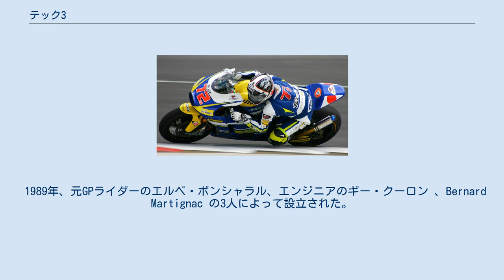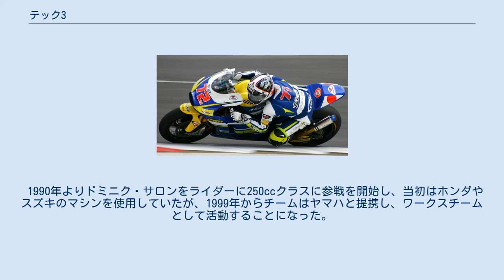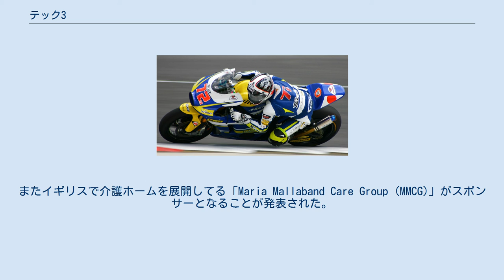テック3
テック3（Tech 3）は現在ロードレース世界選手権に参戦するフランスのレーシングチーム。
MotoGPクラスでは2018年までヤマハ、2019年よりKTMのサテライトチームとして活動している。
 1989年、元GPライダーのエルベ・ポンシャラル、エンジニアのギー・クーロン 、Bernard Martignac の3人によって設立された。
チーム名の " テック " ( Tech )は、当時平忠彦のスポンサーに就いていた資生堂TECH21の語感をポンシャラルが気に入ったことから名付けられ、" 3 " はポンシャラル・クーロン・Martignacの3人(設立当初はチームメンバーはこの3人だけだった)にちなんでいる。
 1990年よりドミニク・サロンをライダーに250ccクラスに参戦を開始し、当初はホンダやスズキのマシンを使用していたが、1999年からチームはヤマハと提携し、ワークスチームとして活動することになった。
翌2000年には所属ライダーのオリビエ・ジャックと中野真矢がそれぞれシリーズ1位、2位を獲得する大活躍を見せた。
 2001年にはジャック、中野と一緒に500ccクラスにステップアップし、YZR500で最高峰クラスを戦うことになった。
中野はランキング5位で、ルーキー・オブ・ザ・イヤーを獲得。
ジャックは15位で終わる。
また、この年以降の待遇はサテライトチームとなった。
 2002年　体制は昨シーズンと同じ、中野・ジャック。
シーズンの終盤、第14戦マレーシアGPから、新たに4ストロークマシンのYZR-M1が供給されるようになった。
ジャックはランキング10位。
中野はランキング11位で終了。
 2003年　ジャックは継続。
中野は同じヤマハ系のダンティンへ移籍。
代わりにホンダ系のチームポンスからアレックス・バロスが加入。
バロスはランキング9位。
ジャックは12位。
 2004年　ライダーを一新。
ワークスヤマハよりマルコ・メランドリが。
そして1年間の浪人生活を経て、阿部典史が加入する。
またマシンカラーも、昨年のワークスがフォルトゥナでテック３がゴロワーズだったものが、ワークスのバレンティーノ・ロッシ、テック３の阿部がゴロワーズ。
ワークスのカルロス・チェカとテック３のマルコ・メランドリがフォルトゥナといった、変則的なシーズンとなった。
ランキングはメランドリが12位。
阿部が13位と振るわなかった。
 2005年　ライダーを一新。
前年ルーキー・オブ・ザ・イヤーを獲得したルーベン・チャウスと、前年250ccランキング4位のトニ・エリアスの２人のスペイン人となる。
またマシンカラーは昨年の変則的なものから、フォルトゥナに改められた。
ランキングはエリアスが12位で、ルーキー・オブ・ザ・イヤーを獲得。
チャウスは16位だった。
 2006年2007年の2シーズンはダンロップタイヤの開発を兼ね、「ダンロップ・ヤマハ・テック３」として活動したが、パフォーマンスの低さに苦しめられ、2008年には元のミシュランに戻した。
なおライダーは、2006年はカルロス・チェカとジェームス・エリソンでランキングはチェカ15位、エリソン18位。
2007年はシルバン・ギュントーリと玉田誠でランキングはギュントーリが16位、玉田が18位だった。
 2008年シーズンもライダーを一新し、両名ともスーパーバイク世界選手権で2度のチャンピオン経験を持つ、コーリン・エドワーズがワークスヤマハから移籍。
もう１人は前年SBKのテンケイト・ホンダでチャンピオンを獲得したジェームス・トスランドのコンビで戦うことになった。
またダンロップは前年で最高峰クラスより撤退したため、ノースポンサーで戦う事となった。
ランキングはエドワーズが7位。
トスランドが11位と、前年・前々年よりも大幅にアップした。
 2009年はマシン・ライダー体制は変わらず、新たにアメリカの栄養ドリンク、モンスター・エナジーのスポンサーを得て、「モンスター・ヤマハ・テック3」としてシーズンを戦った。
ランキングはエドワーズが5位。
トスランドが14位だった。
 2010年はトスランドに代わり、前年にヤマハ・イタリア・チームでスーパーバイク世界選手権のチャンピオンを獲得したベン・スピーズがチームに加入し、アメリカ人ライダーでペアをくむ事となった。
またスピーズは年間ランキング6位でルーキー・オブ・ザ・イヤーを獲得した。
エドワーズはランキング11位だった。
 また...